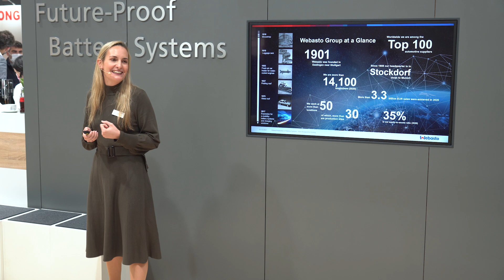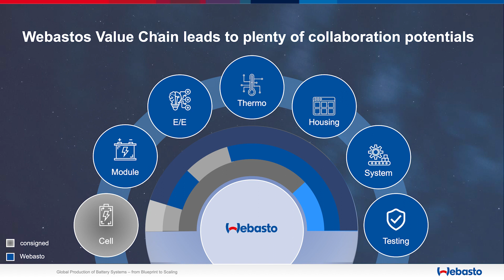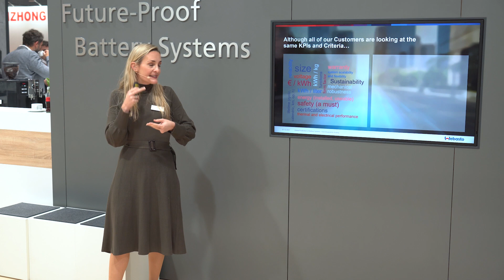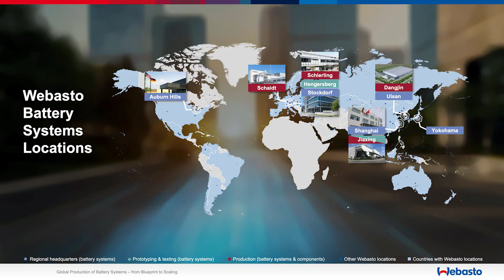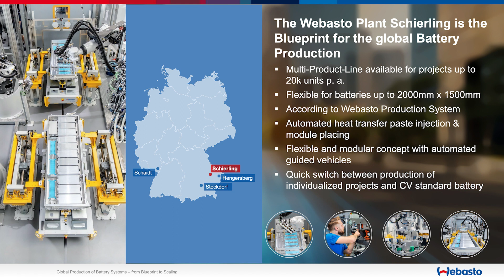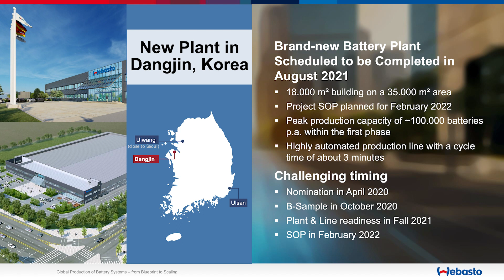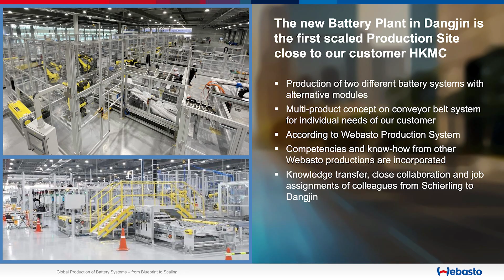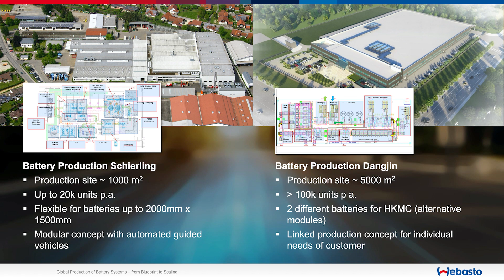Webasto Global Battery Production – from Blueprint to Scaling @ the Battery Show 2021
Learn more about our global battery production and our first large-scale battery plant in Korea with our colleague Christin-Marie Boudgoust, Director Business Development Webasto Battery Systems.